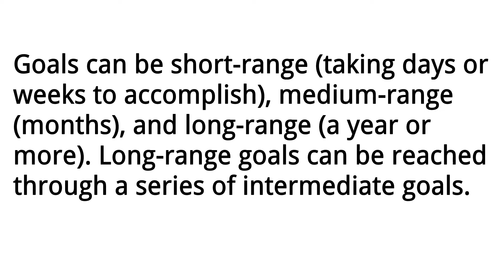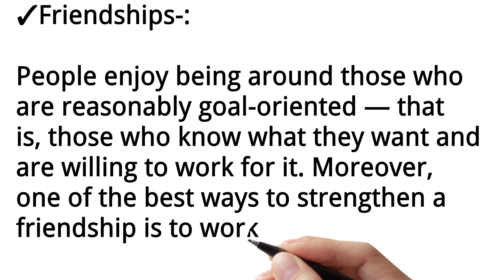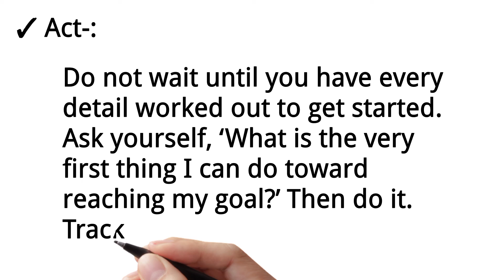Secrets of Successful Families. Pt12 —Goals.